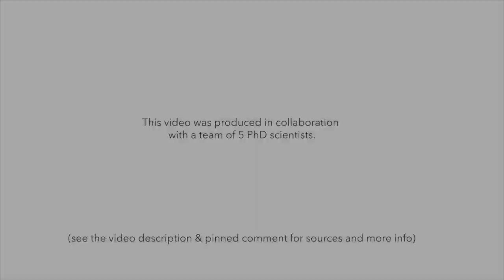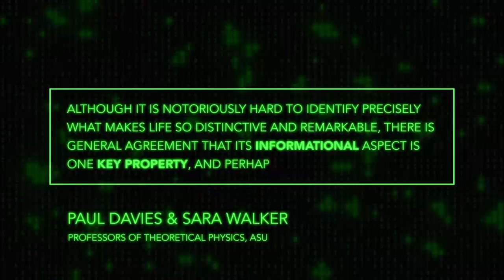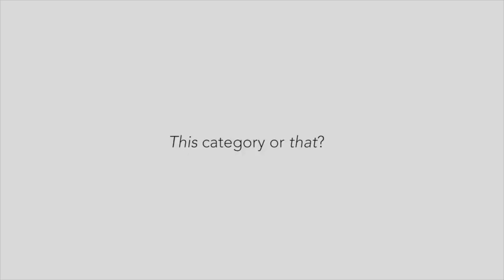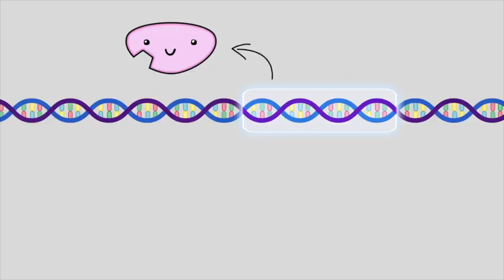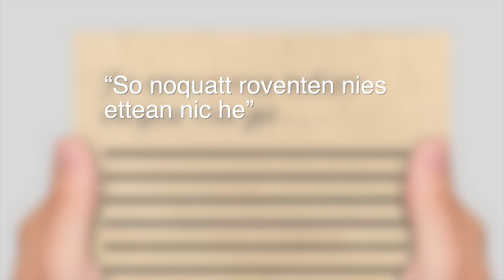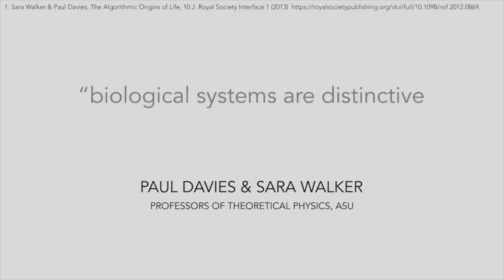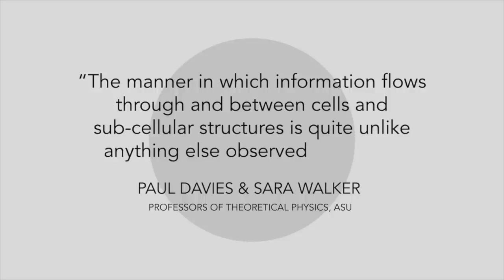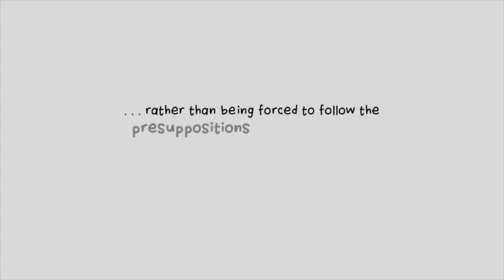IL CODICE DELLA VITA #2 - LA FIRMA DI DIO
Immagina di aver scoperto una pietra su cui sono incise antiche parole, una storiella che inizia con “TOC TOC…” e ti invita a rispondere “chi è?”
Che scoperta formidabile! Ma, a sorpresa, gli scienziati concludono che deve essersi formata attraverso processi puramente naturali: fisica e chimica che agiscono su una roccia, e nient’altro.
CHE COSA?
Ti servono linee e forme molto specifiche per formare le lettere, che devono poi essere disposte in un ordine molto preciso per ottenere anche solo una BRUTTA barzelletta: “toc toc… chi è? Io”
Possibile che se lasci una roccia esposta al vento e alla pioggia abbastanza a lungo, alla fine otterrai una storiella che inizia con "TOC TOC?"
Nessuno ci crederebbe.
Eppure questo è il tipo di spiegazioni utilizzate per l’origine della vita, ma la vita non è una barzelletta “TOC TOC”, ci sono stratificazioni di complessità che dovrebbero unirsi per dare il via alla vita...

Nuovo video del ciclo Long Story Short, curato dal Discovery Institute, dedicato all'incredibile codice di informazione digitale presente nel genoma di ogni cellula.
Su Amazon e in tutte le librerie trovi il mio libro: "DIFENDI LA TUA FEDE. MANUALE DI APOLOGETICA CRISTIANA RAZIONALE". Non perderlo!